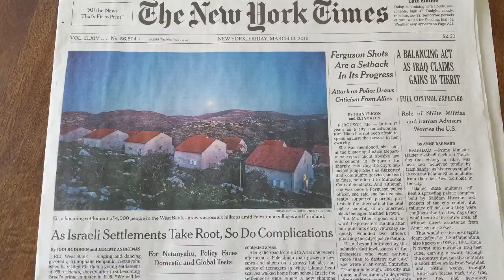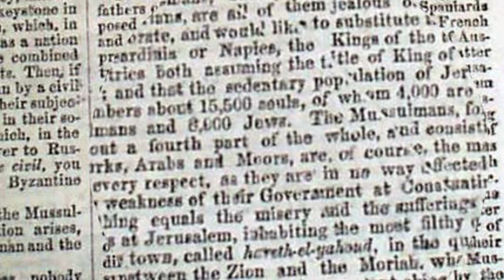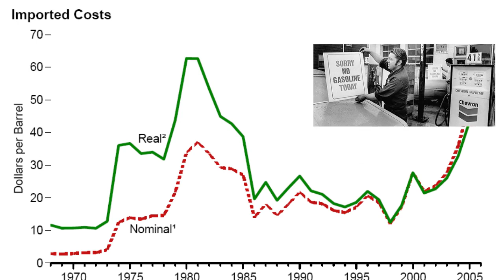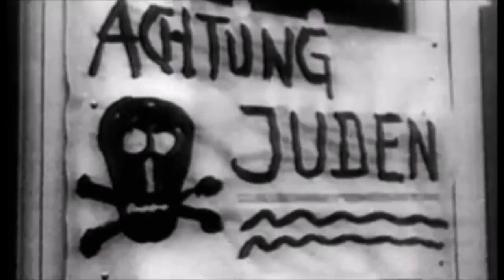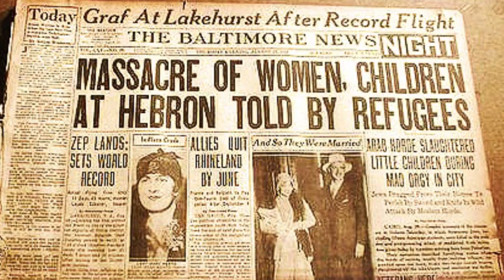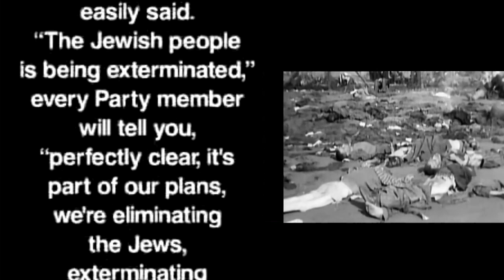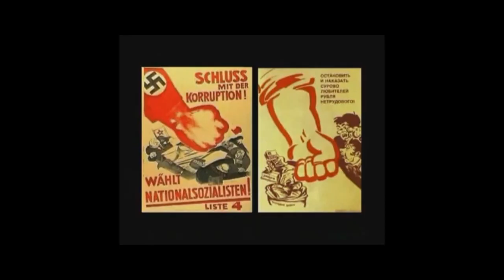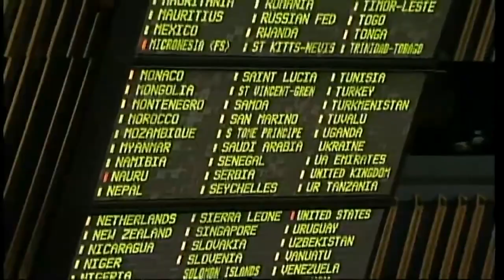The Origins of the Palestinian Cause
“The Origins of the Palestinian Cause” was created by Pierre Rehov. Also, watch